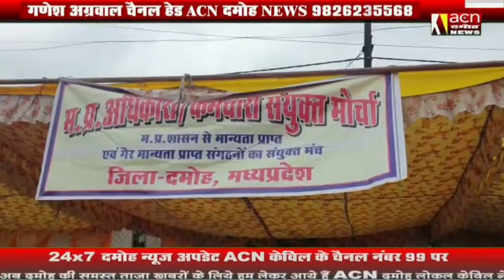कर्मचारियों के संयुक्त मोर्चा ने सामूहिक अवकाश लेकर दिया धरना